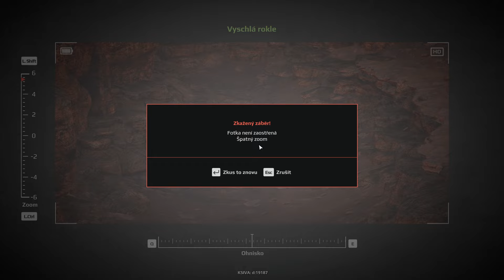noví přátelé a vyschlá rokle Expeditions A Mudrunner Game CZ part12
CZ FULL gameplay, tipy a triky, návody ze hry Expedition A Mudrunner game. Jedná se o velmi podařený simulátor OFF-ROAD aut s docela slušnou fyzikou. U mě na kanále najdeš vždy CZ FULL gameplay a to jak z Mudrunner Expedition tak také ze Snowrunneru.

Mapa : Arizona
Úkol : noví přátelé a vyschlá rokle

Staňte se členem tohoto kanálu a získejte přístup k výhodám jako je přístupná všechno videa před zveřejněním: